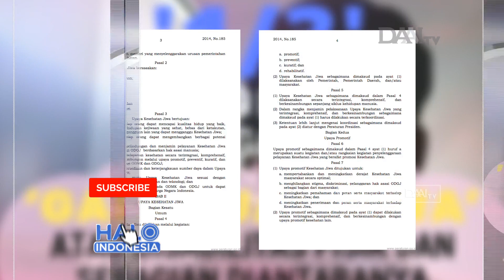Ibu Bagi Orang Dengan Gangguan Jiwa | Dedikasi Pada Kemanusiaan